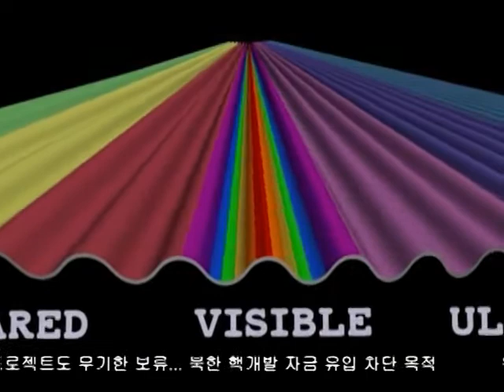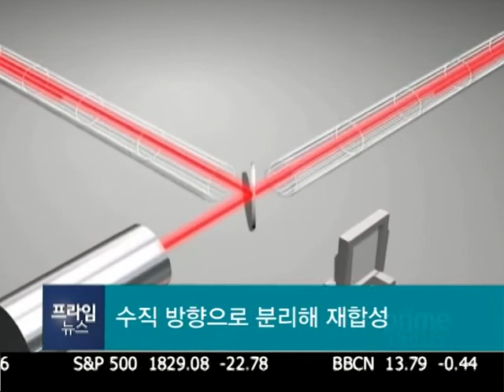중력파 존재 확인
알베르트 아인슈타인이 1세기 전 주장한 중력파의 존재를 현대 과학자들이 확인했습니다. 중력파의 직접 검출이 이뤄진 것은 인류 과학 역사상 처음입니다. 보도에 김하늘 기잡니다.
Gravitational waves have been detected, confirming Albert Einstein’s theory.  Reporter Sky Kim brings an in-depth report on the discovery.